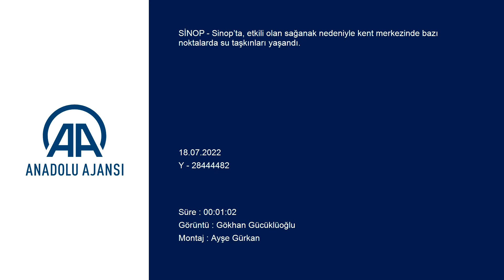SİNOP YİNE SEL KABUSU YAŞAMAYA BAŞLADI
Sinop’ta, etkili olan sağanak nedeniyle kent merkezinde bazı noktalarda su taşkınları yaşandı.